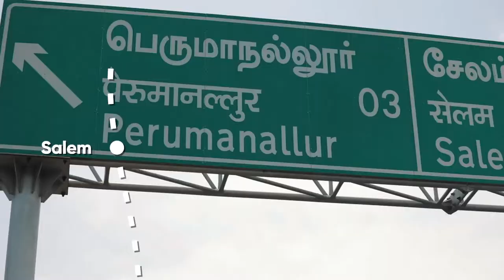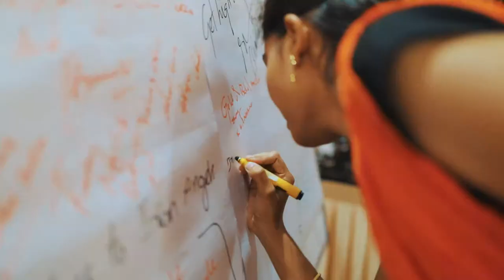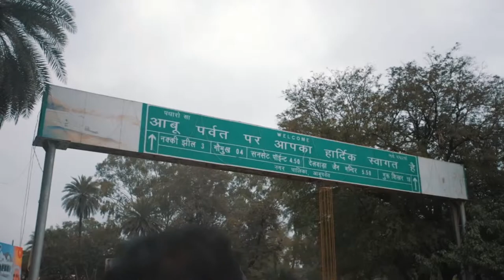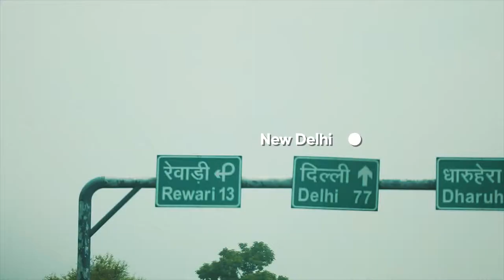Federal Bank Ltd | Fed Angels Ride